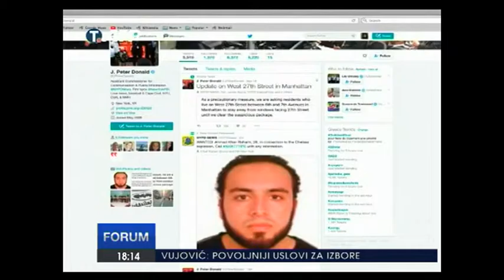Forum , ponedeljak 19.9.2016.